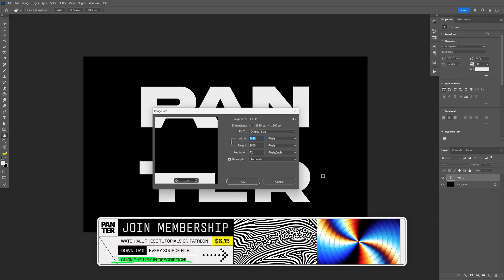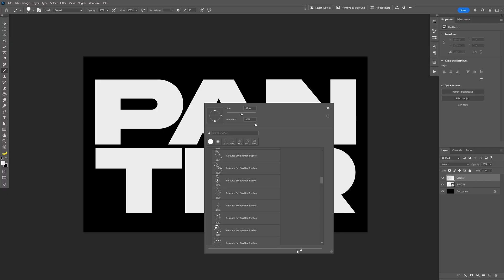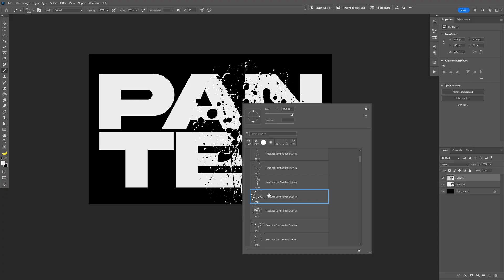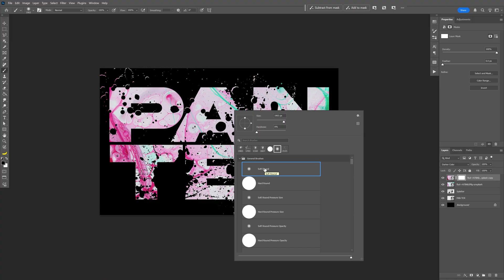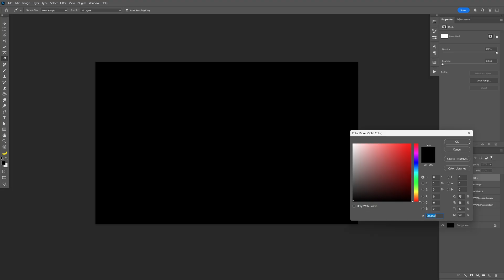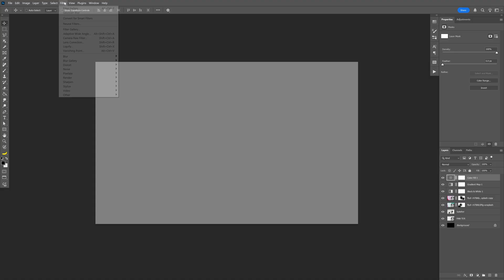Create This Dope Grungy Text Effect With Splatter In Photoshop